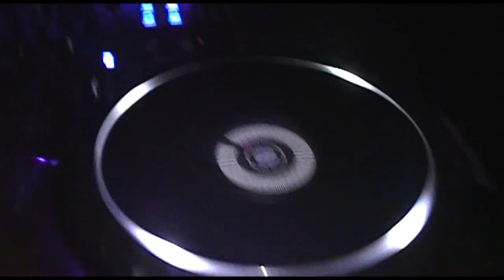Aftermovie Pluk de Nacht presents Michel de Hey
support by Skefdeluxe - Niels Feijen - Patricio